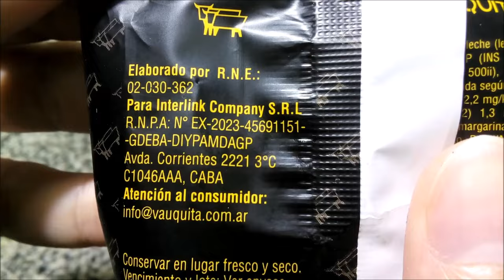Vauquita Merengue Premium y Leche Glaseado Alfajores - Alfajor de Dulce de Leche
*Merengue Premium*
Alfajor relleno con dulce de leche recubierto con baño de merengue. Peso neto 50g.
Elaborado por: Pessino, Norberto Miguel ( RNE 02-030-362 ); González Catán, Provincia de Buenos Aires, Argentina.

Ingredientes: dulce de leche (leche entera, azúcar, jarabe de glucosa, ESP (INS 406), ARO (art. a vainilla), ACREG (INS 500ii), CONS (INS 202)), tapas (harina enriquecida según Ley 25630, azúcar, oleomargarina, almidón, miel, huevo en polvo, cacao, RAI (INS 500ii, INS 503ii, INS 450i), CONS (INS 282), ARO (art. a vainilla)), baño de merengue (ARO (idéntico al natural limón y art. a vainilla). CONTIENE HUEVO Y DERIVAODS DE TRIGO, DE LECHE Y DE SOJA. PUEDE CONTENER AVENA Y MANÍ. EXCESO EN AZÚCARES. EXCESO EN GRASAS SATURADAS. EXCESO EN CALORÍAS.

Información nutricional:
50g (1 alfajor)
Valor energético: 182Kcal=761KJ (9% VD)
Carbohidratos: 29g (10% VD)
   Azúcares totales: 24g
Proteínas: 3,4g (5% VD)
Grasas totales: 5,8g (11% VD)
   Grasas saturadas: 3,1g (14% VD)
   Graas trans: 0g
Fibra alimentaria: 0g (0% VD)
Sodio: 49mg (2% VD)

*Glaseado*
Alfajor relleno con dulce de leche recubierto con baño azucarado blanco. Peso neto 72g.
Elaborado por:  Goloalfa S.A. (Turimar) ( RNE 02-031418 ); Lomas de Zamora, Provincia de Buenos Aires, Argentina.

Ingredientes: relleno (dulce de leche); tapas (harina de trigo 000 enriquecida según Ley 25630; azúcar; oleomargarina; agua; jarabe de glucosa; cacao en polvo; sal; RAI; bicarbonato de amonio (INS 503ii), bicarbonato de sodio (INS 500ii); COL: colorante caramelo (INS 150d); ARO: aromatizante de vainilla, aromatizante de limón; EMU: lecitina de soja (INS 322) y monoestearato de glicerilo (INS 471); baño azucarado (azúcar; albúmina de huevo; CONS: sorbato de potasio (INS 202); GEL: gelatina (INS 428); ARO. aromatizante de vainilla, ESP: CMC (INS 466)). CONTIENE DERIVADOS DE TRIGO, LECHE, HUEVO Y DE SOJA. EXCESO EN AZÚCARES. EXCESO EN GRASAS SATURADAS. EXCESO EN CALORÍAS.

Información nutricional (Obs. No indica %VD de carbohidratos y los valores que le siguen en el envase están corridos una posición hacia arriba...):
Valor energético: 293Kcal=1230KJ (15% VD)
Carbohidratos: 46g
   Azúcares totales: 26g
Proteínas: 7,0g (9% VD)
Grasas totales: 9,5g (18% VD)
   Grasas saturadas: 5,0g (23% VD)
   Grasas trans: 0,0g
Fibra alimentaria: 0,0g (0% VD)
Sodio: 95,0mg (4% VD)

¡Muy ricos! Ambos son de masa tierna, arenosa, compacta, de correcta humedad. El “Merengue Premium” es estilo marplatense con un sabor cítrico marcado y particular, mientras que en el “Glaseado” el sabor cítrico es diferente y mucho más suave, teniendo más gusto a “masa básica” de alfajor, pero también es particular (imagino que me recuerda a los Turimar, aunque hace mucho que no los pruebo).
El dulce de leche es muy rico y en buena cantidad en ambos (aunque lejana a lo que muestra el envase en el Glaseado, nunca actualizaron las imágenes ilustrativas luego de que dejara de fabricarlos La Nirva), pero su sabor se siente más en el Glaseado, imagino que por ser más suave el sabor cítrico.
La cubierta es más compacta y un poco más firme en el Glaseado y algo más… “merengosa” en el Merengue Premium, con sabor característico azucarado (a merengue…) en ambos, con algo del mismo sabor de la galleta en el Glaseado (no sé si por estar impregnado o por tener la misma esencia). A ninguna de las dos le sentí acidez o sabor a limón (más allá de lo mencionado en el Glaseado)
Los dos me gustan muuucho, pero si me tengo que quedar con uno… elijo el Glaseado. Quizás el Merengue Premium sea mejor alfajor si trato de analizarlo objetivamente (y mi preferencia delata mi falta de paladar negro :P), e imagino que será el preferido de quienes gusten más de los alfajores tipo marplatense (o “premium”), pero me gustó más el sabor del dulce de leche y el menor gusto cítrico del Glaseado, además de ser más grande (72 contra 50 gramos) y un poco más barato :-).